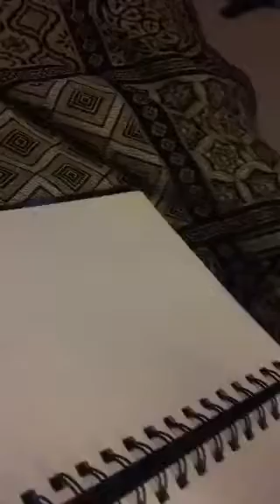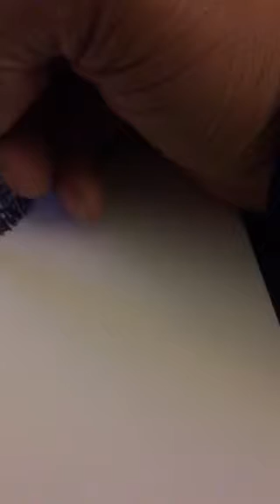Late night Creation